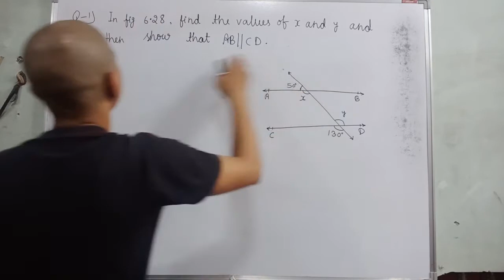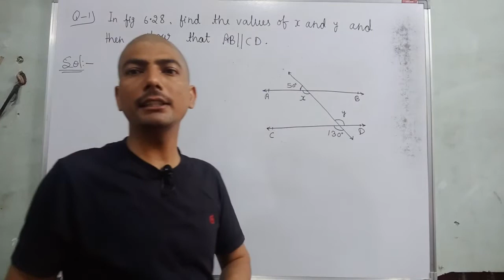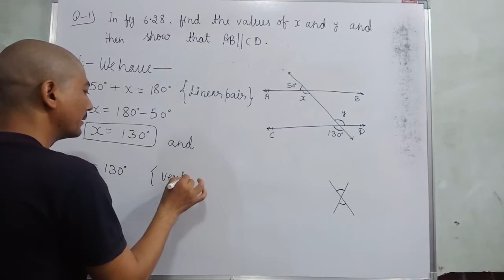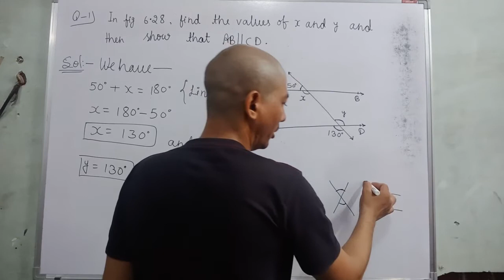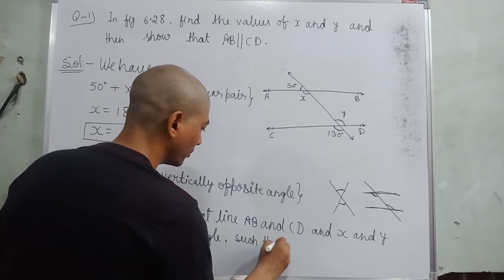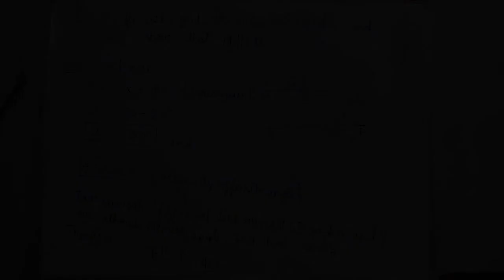lines and angles | in fig 6.28 find the value of x and y and then show that ab parallel cd class 9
Hi everyone
in this video, I tell you about  "   Q-1. In Fig. 6.28, find the values of x and y and then show that AB || CD.  "?